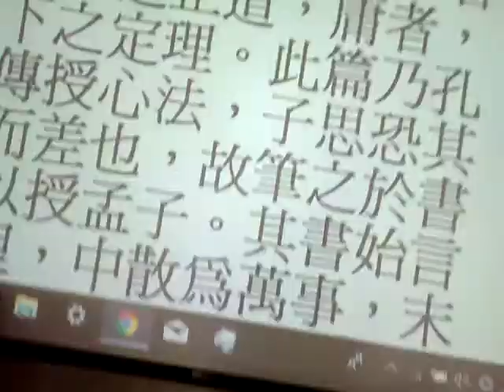VID 20181115 090831三教經典閩南語讀經網路影片 愛祥佛堂老菩薩班讀經目前只看經書經文來學習